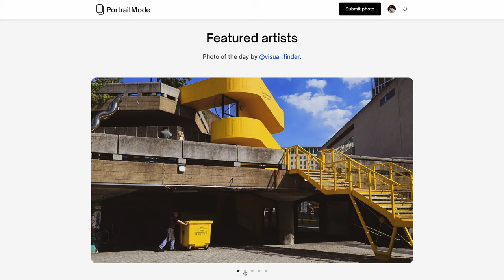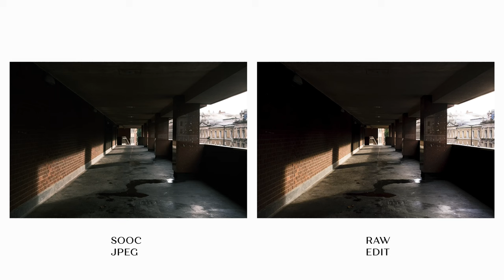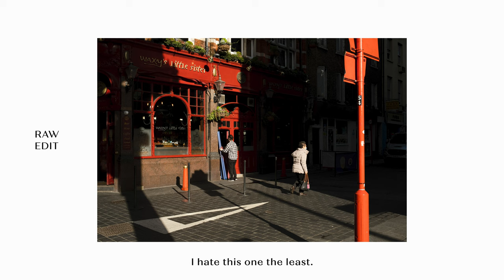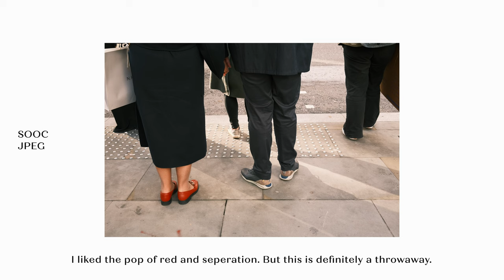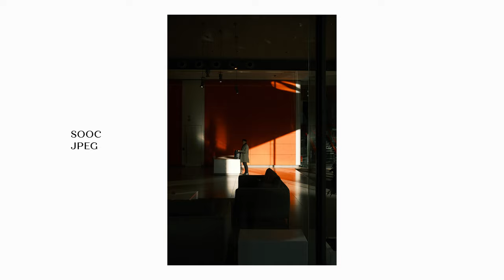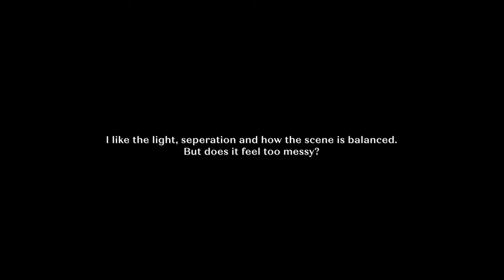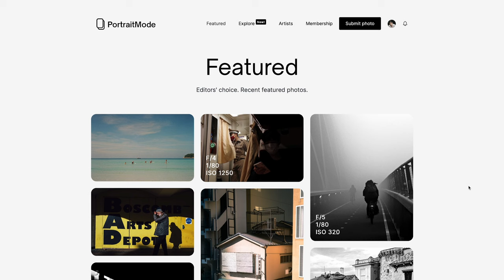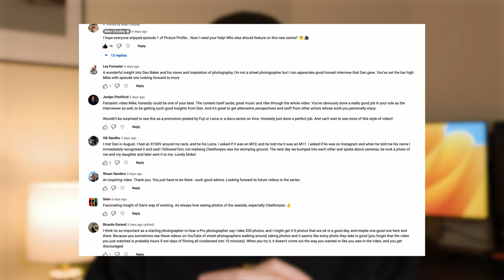8 Hours of Street Photography in London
A full day in the city of London with the Fujifilm X100v for some street photography.